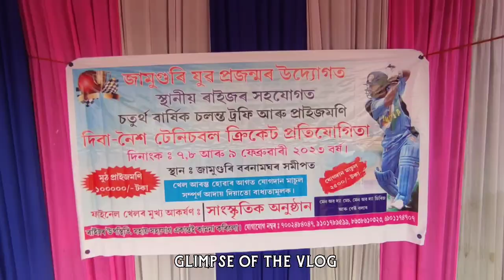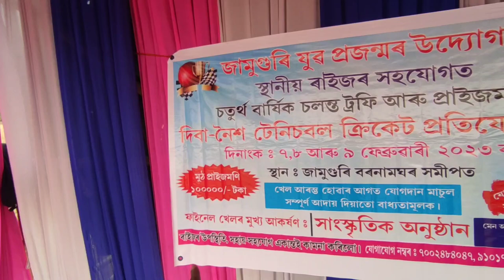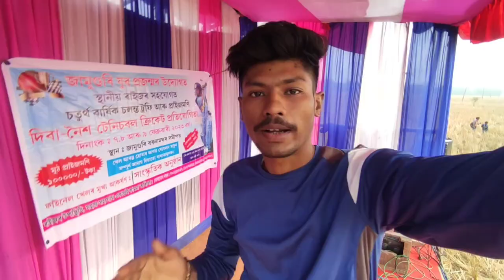JJP | Jamuguri Jubo Projanma Cricket Tournament 2023 🏏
4th Jamuguri Day&Night Cricket Tournament 2023

Keep supporting 🙏
Spread love 💕